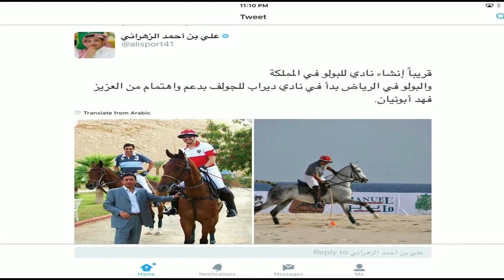جمال عارف: الرياضة في المملكة تتطور بسرعة صاروخية